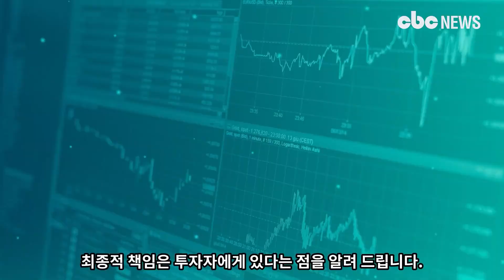이찬원 재치입담 폭발...예능서도 두각 | CBC뉴스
[CBC뉴스] 가수 이찬원이 JTBC 신규 예능 안방판사에 출연해 인기몰이를 하고 있습니다.

프로변호사와 연예인이 변호 드림팀으로 나서 활약하는 이 프로그램은 새로운 포멧으로 대중들에게 다가가고 있습니다.

이찬원은 안방판사에서 변호사로 활약하면서 재치있는 입담을 드러내기도 했습니다.

또 이찬원은 소아암, 백혈병 환아들의 빠른 쾌유를 바라며 선한스타 가왕전 상금 150만원을 기부하였다고 지난 5일 밝힌 바 있습니다.

선한스타를 통한 총 누적기부금액이 3,260만 원에 달한 가수 이찬원은 '불후의 명곡', '신상출시 펀스토랑'에 출연하여 다재다능한 매력으로 시청자들의 많은 사랑을 받아 지난해 열린 '2022 KBS 연예대상'에서 쇼, 버라이어티 부문 우수상을 품에 안기도 했습니다.

선한스타는 스타의 선한 영향력을 응원하는 기부 플랫폼 서비스로 앱내 가왕전에 참여한 가수의 영상 및 노래를 보며 앱 내 미션 등으로 응원을 하고 순위 대로 상금을 기부하는 방식으로 운영된다고 합니다.

이찬원 이름으로 전달된 가왕전 상금은 소아암, 백혈병, 희귀난치질환으로 고통받고 있는 환아들의 정서 지원 사업으로 사용될 예정이라고 합니다.